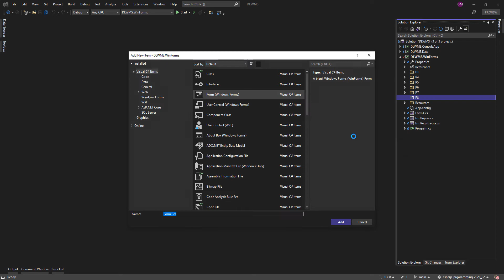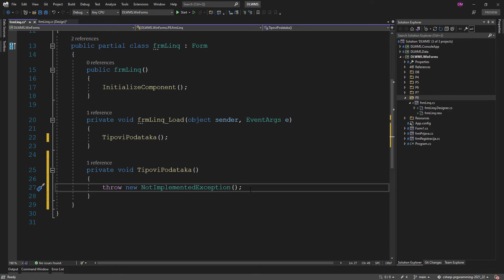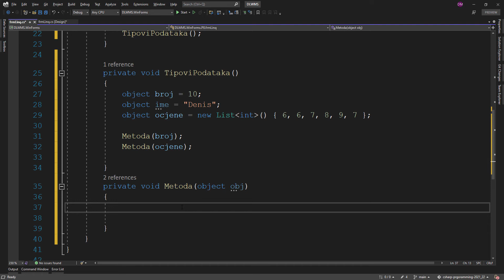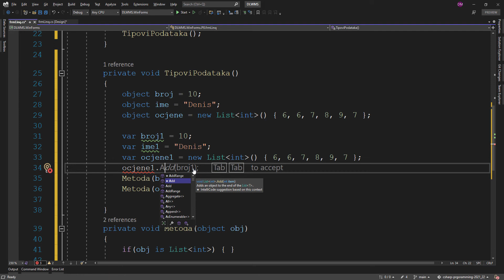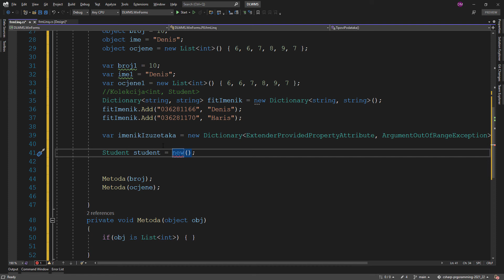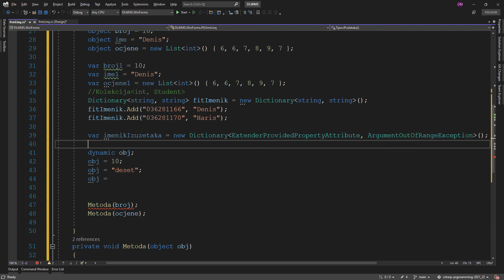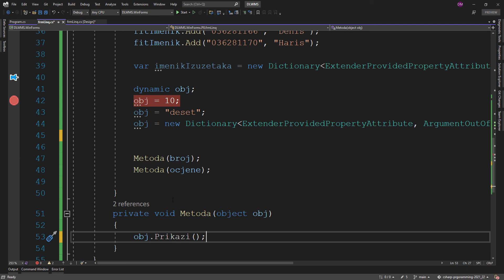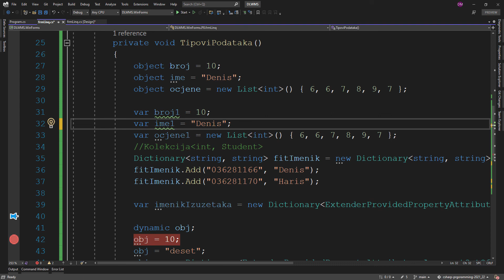[PRIII] :: 2021/22 :: P8 :: 01